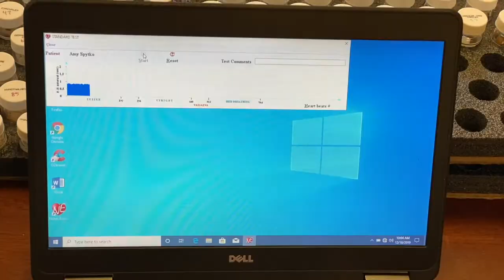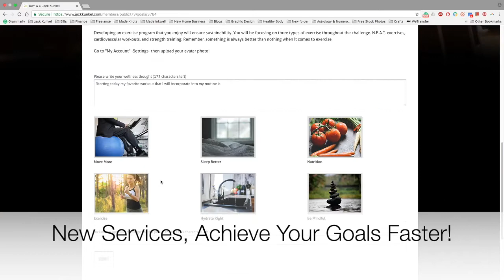Skip the trial and error process! New services, achieve your goals faster!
Are you feeling overwhelmed with all of the conflicting health information on the web? Maybe you have chronic health issues, weight gain, fatigue, brain fog, whatever it is we have your solution! Dr. Kunkel is excited to announce two new services to his practice! The first, Nutrition Response Testing, is a non-invasive system of analyzing the body to determine the underlying causes of ill health. When these are corrected through safe, natural, nutritional means, the body can repair itself in order to attain and maintain more optimum health. The second, Nerve-Express Heart Rate Variability, is a technology that creates a reliable way to assess things such as risk of cardiovascular disorders, assessment of physical fitness and more, all without the use of a lab. Both services have been scientifically tested and are backed by over 20 years of studies.